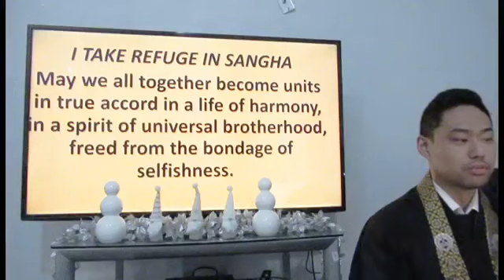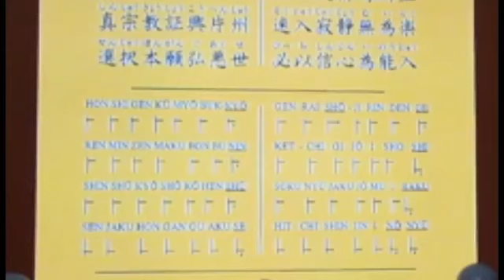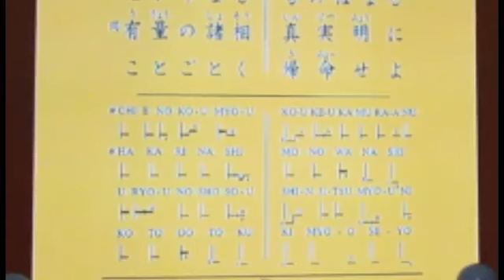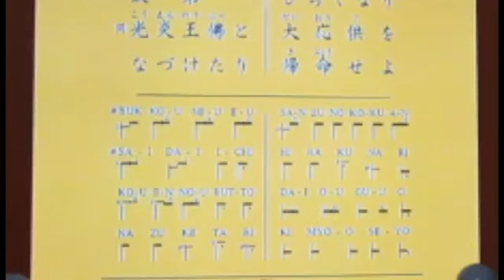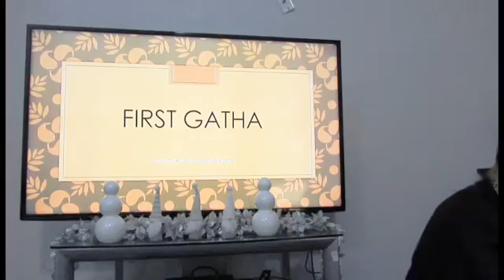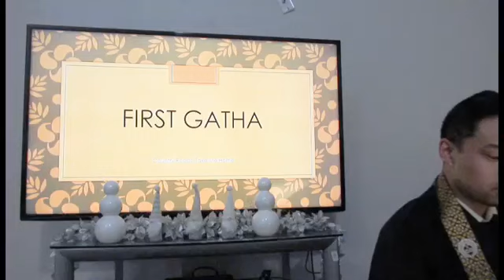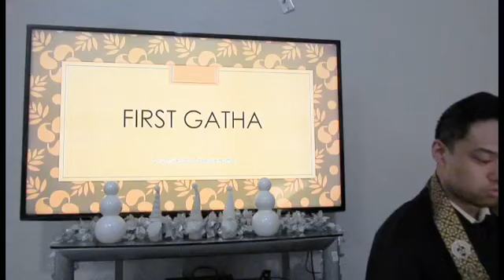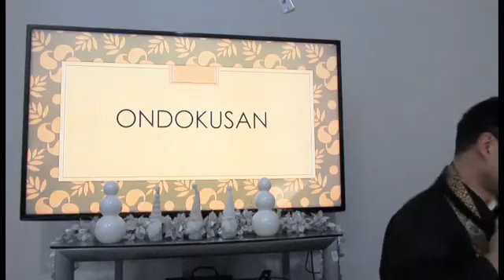11-22/20 Ho-onko Service